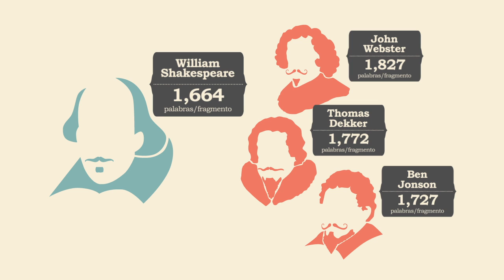Shakespeare en números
El 26 de abril de 1564, William Shakespeare fue bautizado en Stratford-upon-Avon. En 2014 celebramos 450 años de su nacimiento, y reunimos algunas cifras y hechos históricos en torno a la obra del bardo.